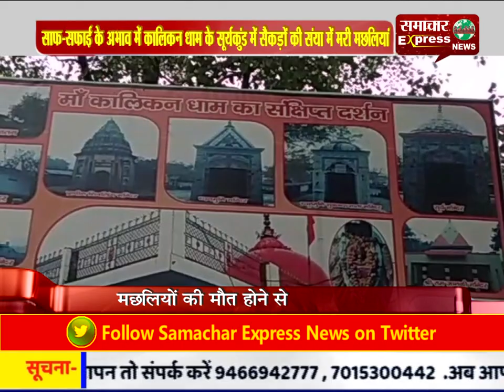साफ-सफाई के अभाव में कालिकन धाम के सूर्यकुंड में सैकड़ों की संख्या में मरी मछलियां